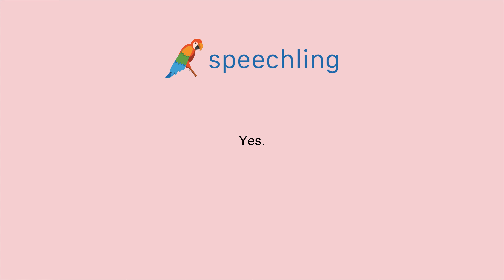英語で"はい。"の発音の仕方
男性コーチ
Yes.

女性コーチ
Yes.

はい。

はい。